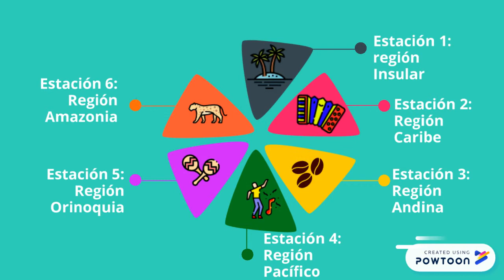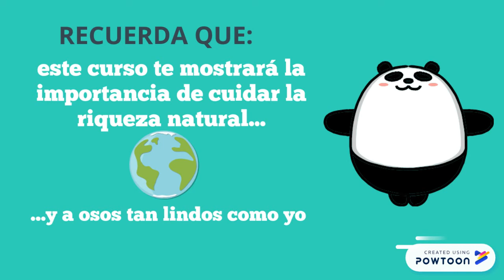Bienvenida al curso Regiones Naturales de Colombia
Te doy la bienvenida al curso virtual " un viaje por la biodiversidad de Colombia, aquí aprenderás sobre la cultura, la flora y la fauna de cada región natural de Colombia.